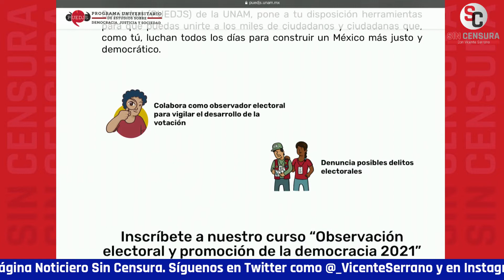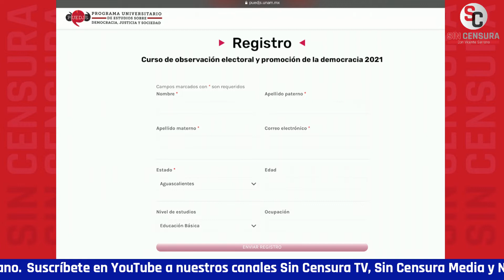¿CÓMO IDENTIFICAR UN DELITOELECTORAL Y CÓMO PRESENTAR LA DENUNCIA? ISISRANGEL NOS EXPLICA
La egresada de Lic. en Derecho y colaboradora del PUEDJS UNAM IsisRangel nos invita al curso de observación electoral para identificar delitos electorales y presentar la denuncia.